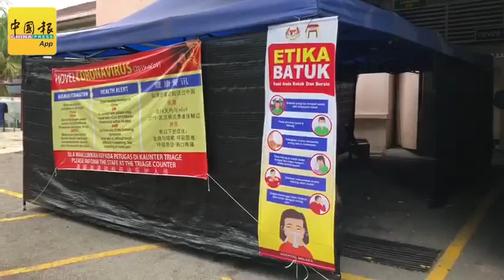◤全球大流行◢ 他是谁？甲有1人确诊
甲州卫生及反毒事务委员会主席拉末马里曼证实，甲州出现一宗新冠肺炎确诊病例，但没有相关病患资料，也未知病患如何受感染。

询及该确诊病患是否与吉隆坡大城堡清真寺举行的伊斯兰传教士万人大集会有关，他说，目前没有病患资料，也未知病患曾与谁接触过。

拉末马里曼今午在甲中央医院副院长莎丽法奥玛、急诊室专科主任卡马鲁阿里芬等人陪同下，到甲中央医院巡视特别为肺炎而设的“检测柜台”。

Google Play:
✌WhatsApp中国报追新闻服务